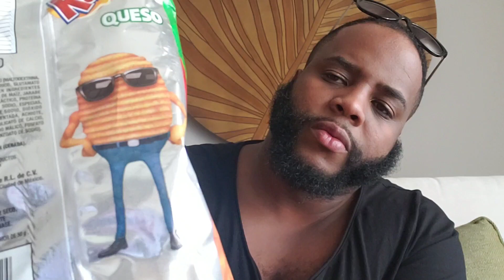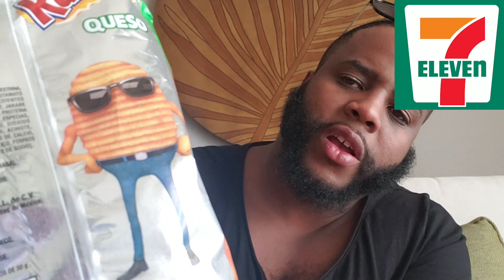Playa de carmen Mexico 7 eleven ruffles queso snack food review